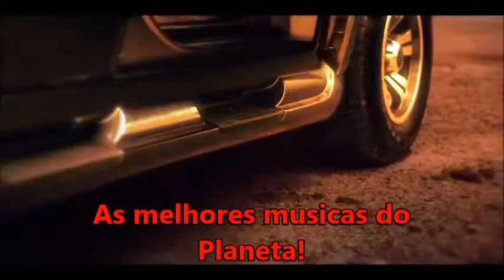Angel ARASH feat Helena Broken José Macedo productions